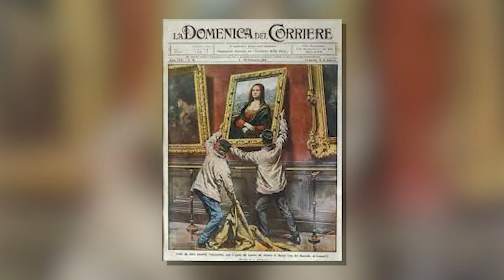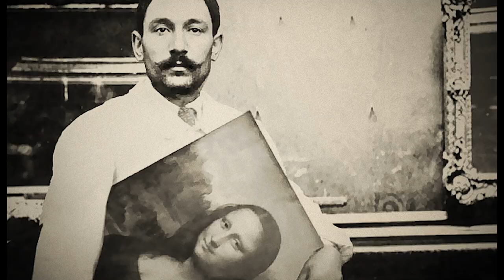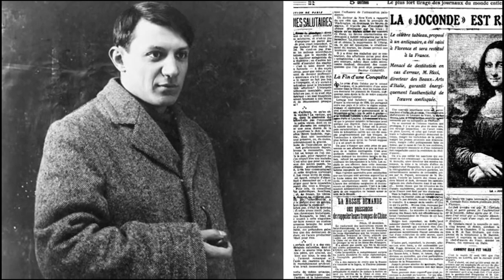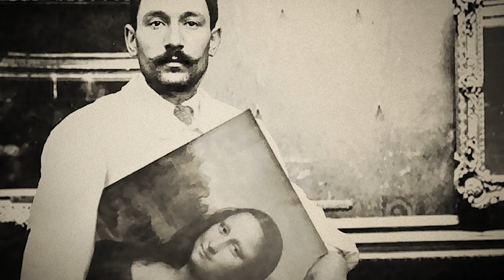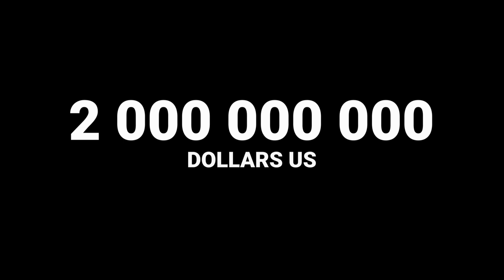tande koman tablo sa fe seleb konsa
la jocombe,mona lisa se tout non tablo sa genyen,yon atis  Leonordo Davinci te reyalizel plis pase 500 ans de sa.